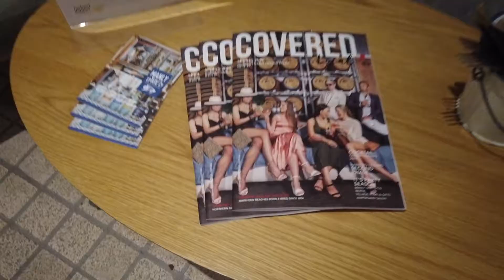Covered Cocktail Contest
2019 Covered Cocktail Contest.